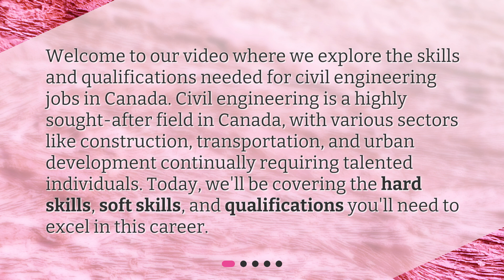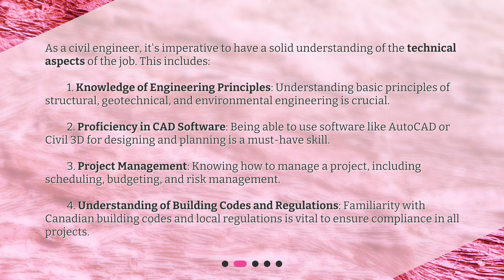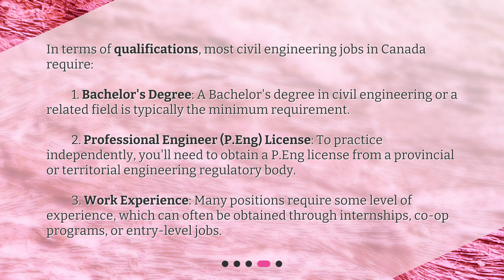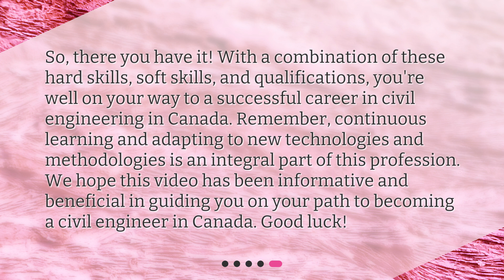What skills and qualifications are required for civil engineering jobs in Canada?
Mastering Civil Engineering Jobs in Canada: Skills and Qualifications • Discover the essential skills and qualifications required for civil engineering jobs in Canada in this informative video. From hard skills like knowledge of engineering principles and proficiency in CAD software to soft skills like communication and problem-solving, we'll cover everything you need to excel in this highly sought-after field. Don't miss out on the opportunity to master civil engineering jobs in Canada!

00:00 • What skills and qualifications are required for civil engineering jobs in Canada?
00:31 • What hard skills are necessary for a civil engineering job in Canada?
01:22 • What soft skills are needed for a civil engineering job in Canada?
02:05 • What qualifications are needed for a civil engineering job in Canada?